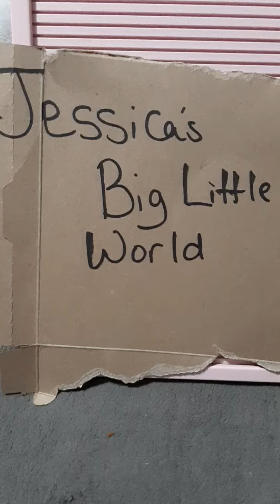Update Jessica's Big Little World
Sneak Peek Debut Episodes September 20th and 21st Official Series Strart October 2 Cartoon Network and October 7th Max